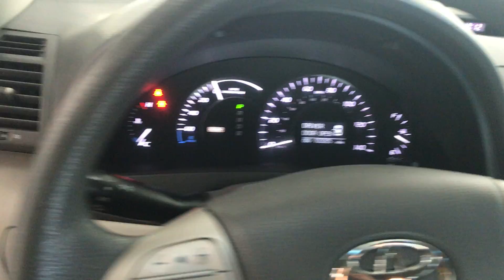GovDeals: 2008 Toyota Camry Hybrid Sedan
2008 Toyota Camry Hybrid Sedan sold by Denver City and County, CO on GovDeals.com